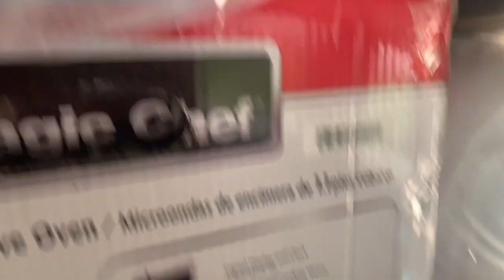FRESHMAN COLLEGE MOVE-IN VLOG!! | UMASS LOWELL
My first experience with moving into college dorms.

umass lowell move in day, icc move in day, freshman move in day, college move in day, college move in vlog, arranging items, moving in.